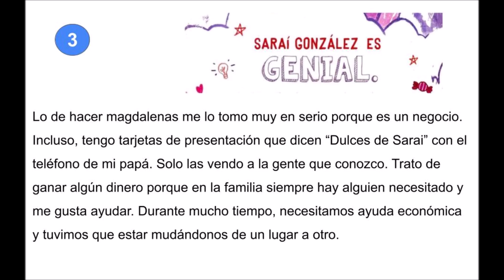Sarai 3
My Spanish teacher recommended that I read books aloud. It doesn't matter that I don't sound like a native speaker. The main thing is that I study and learn new words. Let's start!